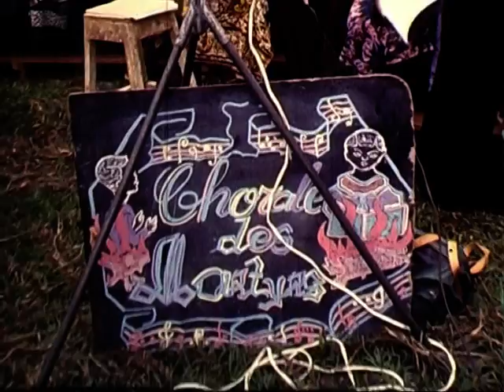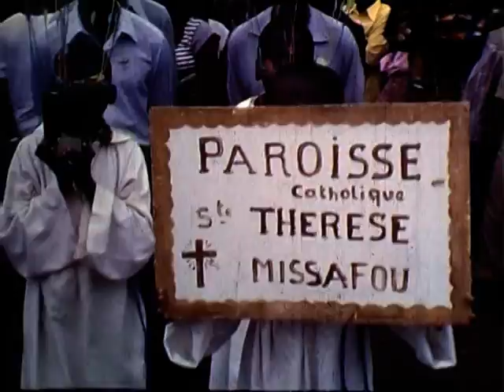Świadectwo misjonarza z Kongo cz.1